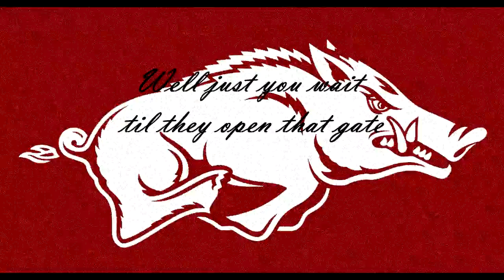Bust Yo' Mouth (The Hog Song)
Buy on itunes now!  Music video slide show by Justin Massey performing "Bust Yo' Mouth" (C) 2012 Justin Massey and J-Tech Music